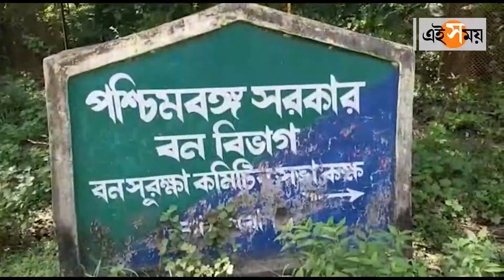সেজে উঠছে পুরুলিয়া | West Bengal | Ei Samay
পর্যটকদের জন্য নতুন করে সেজে উঠছে পুরুলিয়া।